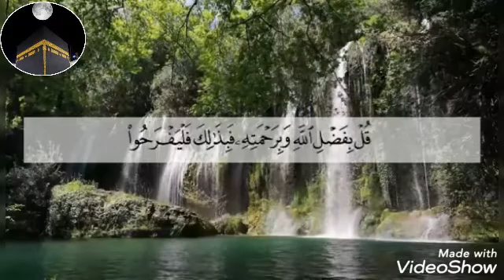الشيخ عبد الرحمن السديس يبدع و يتألق بهذه التلاوة العجيبة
الشيخ​ ياسر الدوسري القناة​ الرسمية لأئمة الحرم المكي الشيخ​ ماهر المعيقلي الشيخ​ عبدالرحمن السديس المدينة​ المنورة اجمل​ التلاوات للشيخ ماهر المعيقلي اجمل​ التلاوات للشيخ ياسر الدوسري اجمل​ التلاوات للشيخ عمر عبدلله قناة​ طريق السعادة